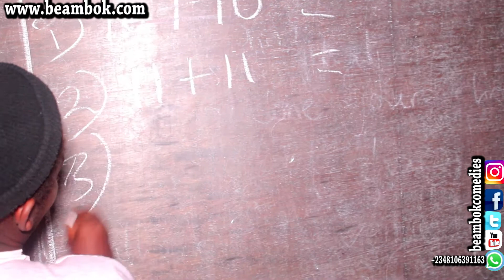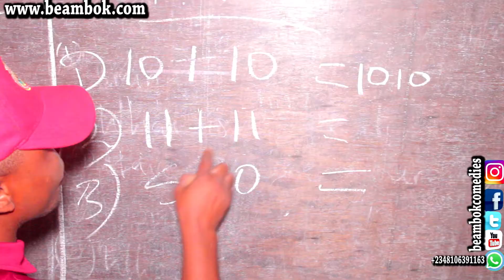THE APPLICANT 1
He applied to teach mathematics but the HM gave him a test